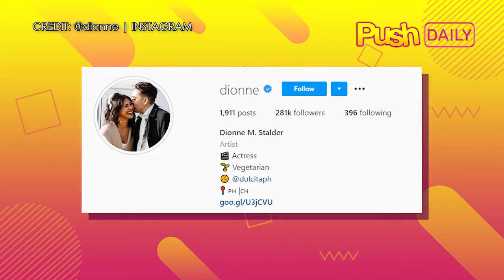Dionne Monsanto, ikinasal na! | PUSH Daily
PUSHDaily: Bakas ang purong kasiyahan sa mukha ng aktres na si Dionne Monsanto sa araw ng kanyang kasal sa boyfriend na si Ryan Stalder.